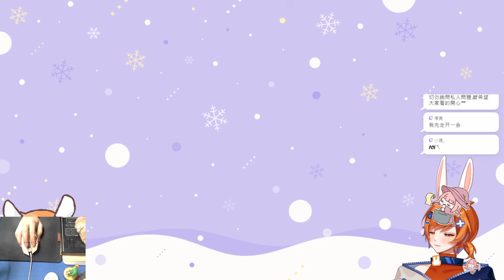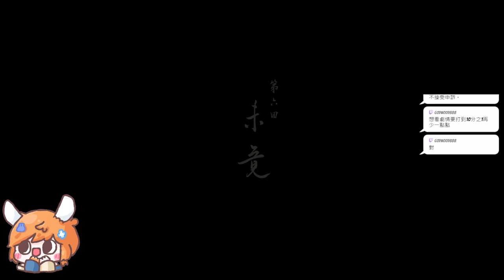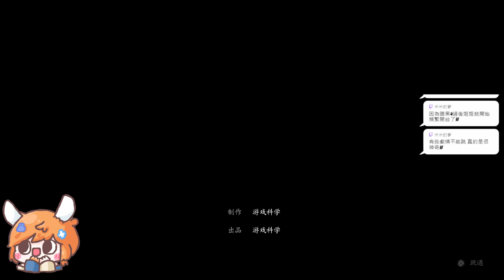【繁星】黑神話悟空 2024 9 18